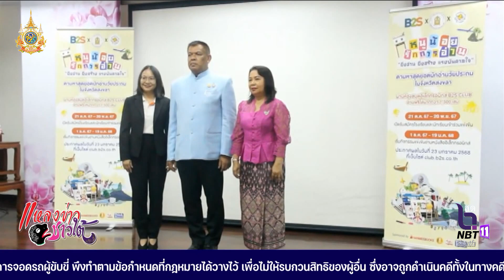สงขลา-หนูน้อยรักการอ่าน ยิ่งอ่าน ยิ่งสร้างแรงบันดาลใจ